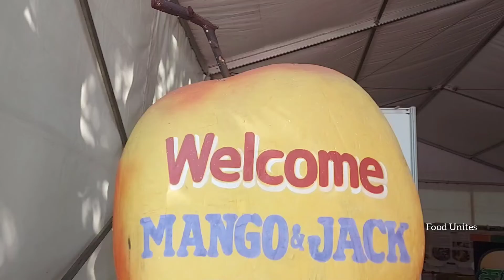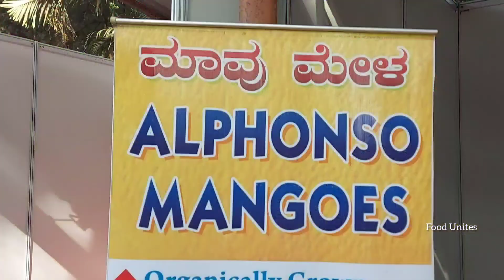ANNUAL MANGO & JACKFRUIT MELA AT LALBAGH |ಮಾವಿನ ಹಣ್ಣು -ಹಲಸಿನ ಹಣ್ಣಿನ ಮೇಳ| MOUTHWATERING JUICY MANGOES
Bengaluru will keep its date with one of its favorite mela after a two-year hiatus because of the epidemic. After much anticipation, the mango and jackfruit mela has returned to the Lalbagh Botanical Gardens this year, allowing mango fans to obtain fresh, naturally ripened mangoes at discounted prices.

The Department of Horticulture and the Karnataka State Mango Development and Marketing Corporation Limited (KSMDMCL) are hosting the mela from May 27 to June 13 with a timing of 10am-6pm daily. There are no tickets for the festival with anyone allowed to visit and purchase for free.